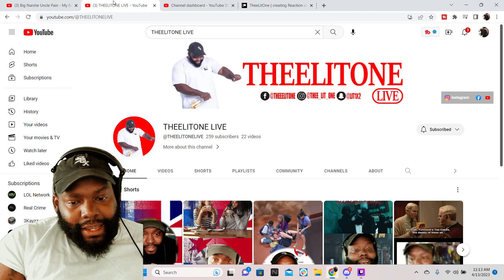THEELITONE REACTION VIDEO TO Big Narstie Uncle Pain - My Boyfriend Got My Friend Pregnant